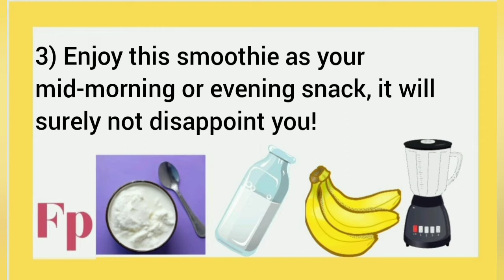EASY BANANA YOGURT SMOOTHIE IN 2 MINS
Banana Yogurt Smoothie is not only easy to make but also loaded with the goodness of nutrients. Such as both, bananas and yogurt are rich in potassium. Banana is a rich source of potassium and on the other hand, it is low in sodium. So, for people suffering from Hypertension and following the DASH diet, banana is one of the best fruit choices. It is also a good source of vitamin C, folate, and magnesium. Banana is also easily available in the market and it never really disappoints.

Yogurt, on the other hand, is also a rich source of potassium. Moreover, it is a good source of calcium, vitamin B6, and cobalamin. Therefore, the combination of banana and yogurt is not only healthy but also yummy!

This smoothie can be served during breakfast or during evening snacks. It will surely make you feel satiated. It only takes 5 minutes to prepare and make this smoothie.

To make a banana yogurt smoothie, you need a banana, yogurt, milk, honey, or sugar. You can also avoid sugar because the sweetness can come from bananas. Moreover, you can add chia seeds to this smoothie and make it even more wholesome. In this recipe, we will be using just bananas, yogurt, and milk.

You can read more about this recipe on this link https

Connect with our Fitpiq Coaches for Healthly Lifestyle
Please find the below link for your reference :